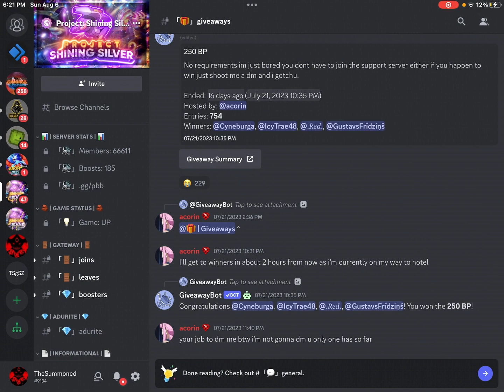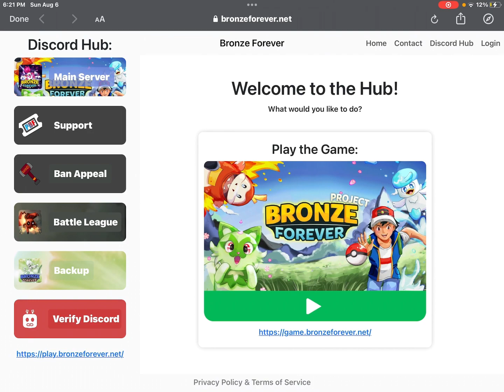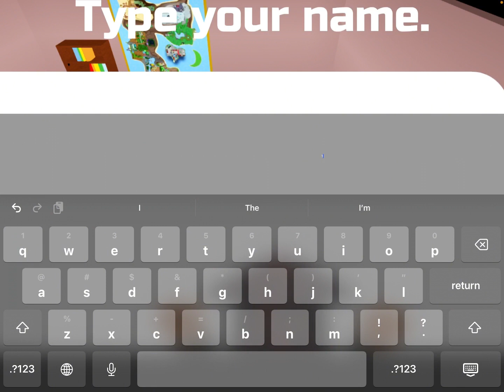P.B.B. Part 1